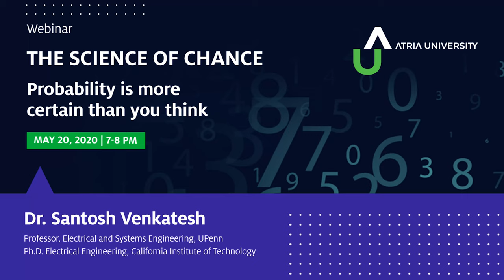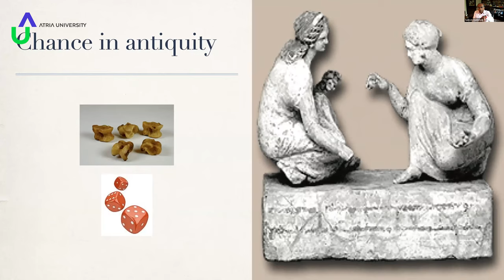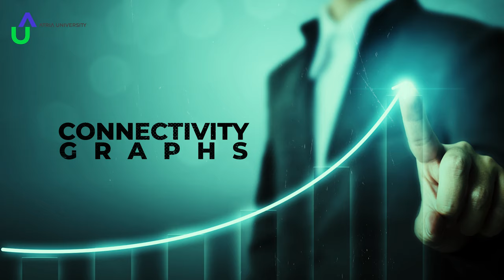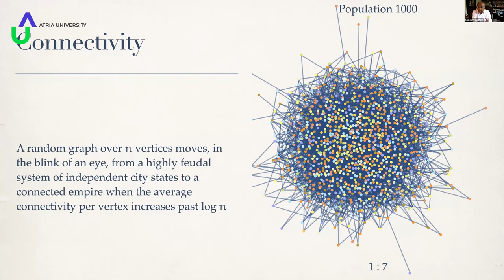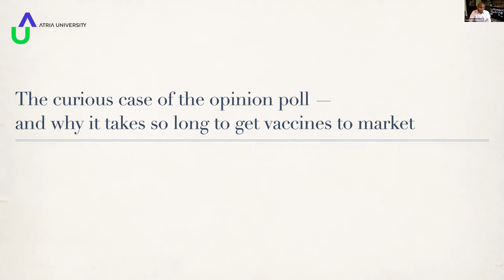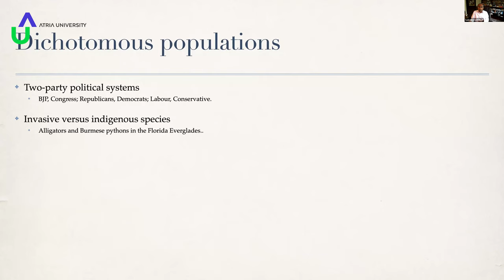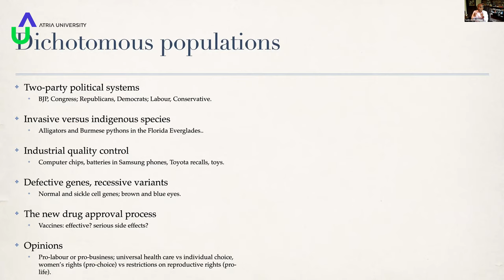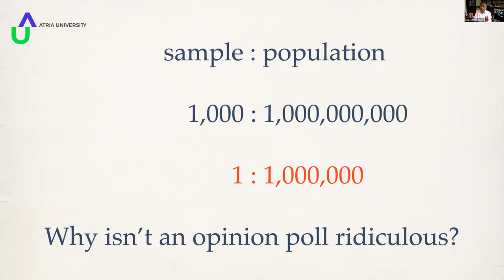Webinar | Science of Chance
What we see as chance, coincidence, or serendipity, may actually be more scientific than we believe! Probability can calculate how likely it is for certain events to happen, and for certain patterns to be predictable. In our webinar on the Science of Chance, with probability expert Dr. Santosh Venkatesh, Professor of Electrical and Systems Engineering, UPenn, we explored the fascinating world of random occurrences.